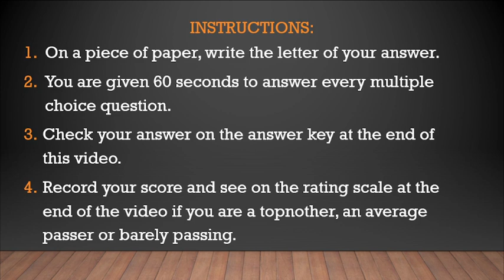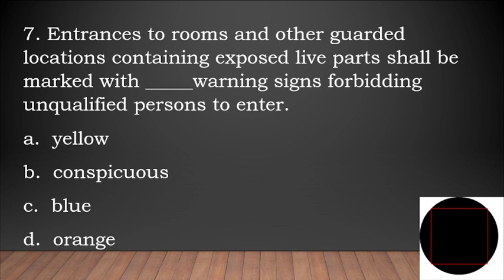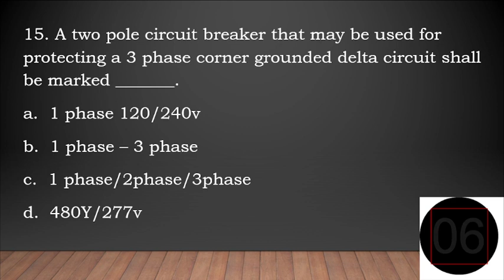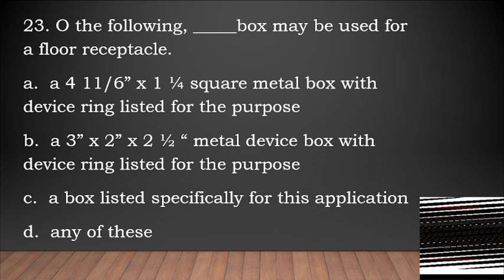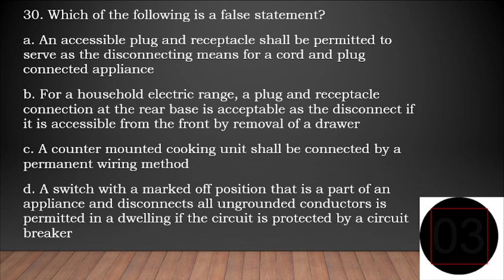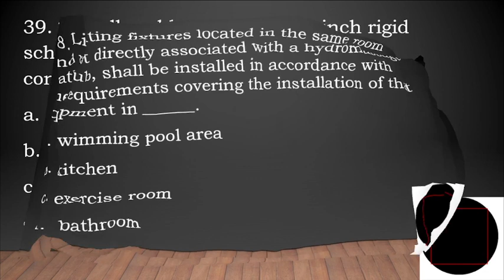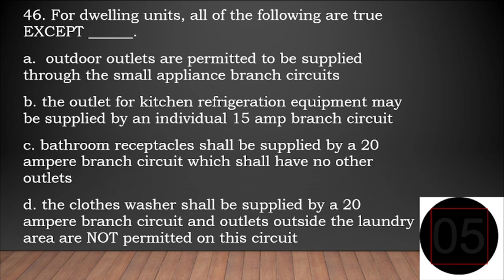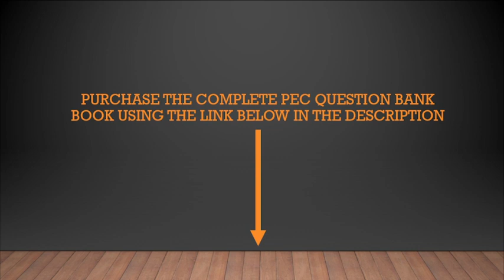RME BOARD EXAMINATION-PEC QUESTION BANK 6